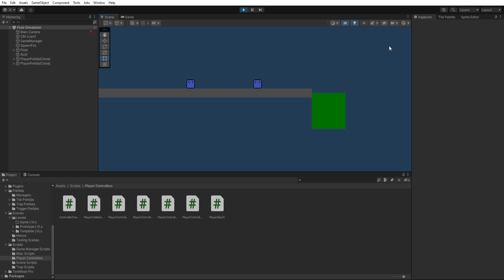DevBlog Video #7 | Factory of the Damned | 2023-07-13